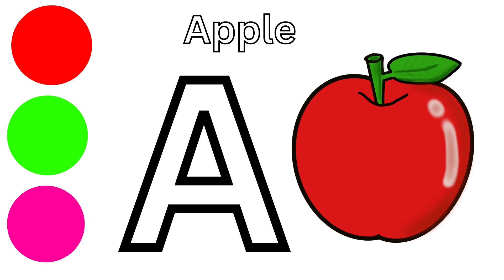ABC song for kids/ kids song for education 2023🥀🥀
urdu/hindi
Everything in the baby's hands seems so big, while everything in Daddy's hands appears so small!

Lyrics:
Baby’s toothbrush, why is it so big?
Daddy’s toothbrush, why is it so small?
This small toothbrush, whose is it?
It is Baby’s small toothbrush
This big toothbrush, whose is it?
It is Daddy’s big toothbrush
Time to brush our teeth
The small toothbrush for Baby
The big toothbrush for Daddy
Our teeth are shining white

Baby’s pajamas, why are they so big?
Daddy’s pajamas, why are they so small?
These small pajamas, whose are they?
These big pajamas, whose are they?
They are Daddy’s big pajamas
Time to put on our pajamas
The small pajamas for baby
The big pajamas for Daddy
Now we’re all dressed up

Baby’s blanket, why is it so big?
Daddy’s blanket, why is it so small?
This small blanket, whose is it?
It is Baby’s small blanket
This big blanket, whose is it?
It is Daddy’s big blanket
Baby and Daddy’s playtime
The small blanket, peek-a-boo
The big blanket, peek-a-boo
We’re having so much fun

Daddy’s hand, why is it so big?
Baby’s hand, why is it so small?
This big hand, whose is it?
It is Daddy’s big hand
This small hand, whose is it?
It is Baby’s small hand
Baby, my lovely baby
Daddy, my lovely daddy
Let’s play a shadow play
Daddy Daddy / Baby Baby
I love you
Daddy

. playMaster.
Welcome to playMaster, where we're dedicated to be part of toddlers' learning and growing experience!

Join us on playMaster, a place where parents and toddlers can connect, learn, and have fun together!